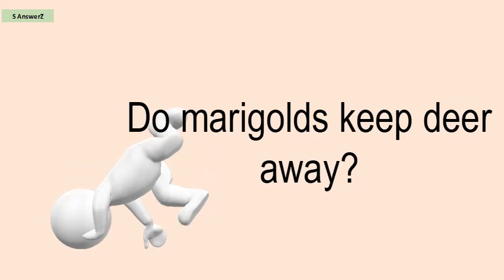Can I Use Apple Pay At Amazon?